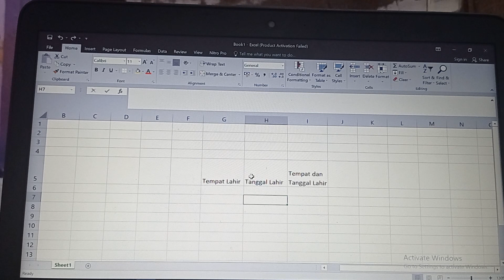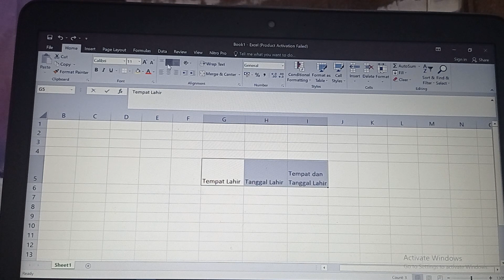Cara Membuat Teks Rata Tengah di Excel